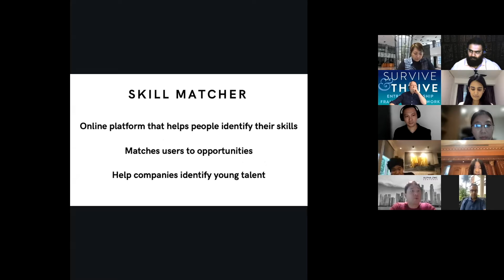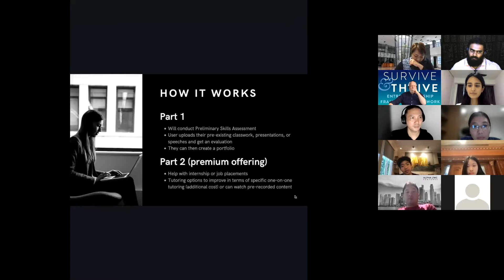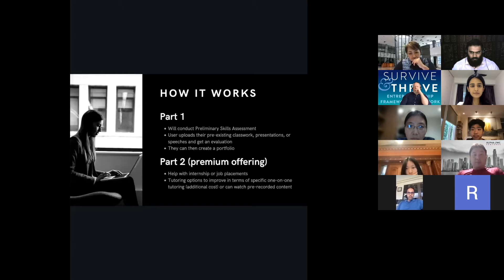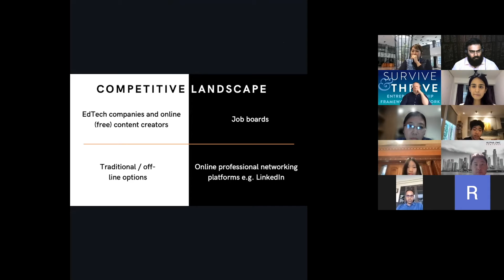YPO Bullpen | Jeremy and Abigail - Skill Matcher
14-16 Year Olds